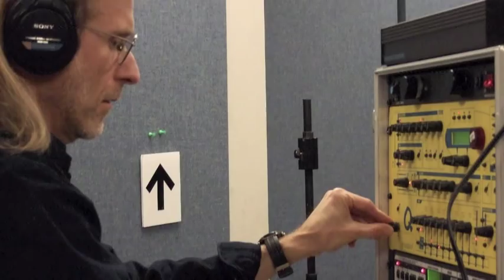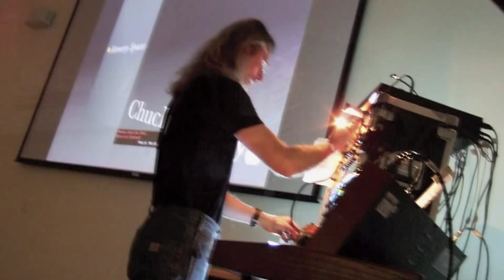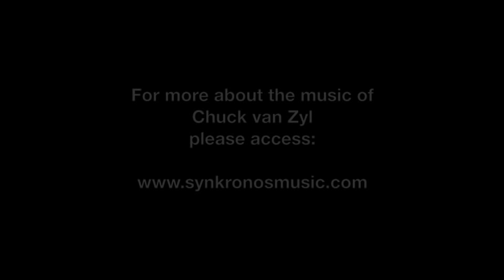Chuck van Zyl: Live at The Free Library of Philadelphia 15 April 2011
Sometimes referred to as "the children of space", Chuck van Zyl's generation of musicians are more than just carrying on an earlier tradition. Seeing creativity as a component of his own personal spirituality, van Zyl's realizations are fueled by everything from technology to a greater cosmic awareness. His musical sensibilities evoke a sense of discovery, with each concert marking a new frontier of sound. The live concert audio excerpt contained with this video was recorded on 15 April 2011 at The Free Library of Philadelphia, an is indicative of music from the CD album "Cenotaph" (2012) by Chuck van Zyl. For further details please access